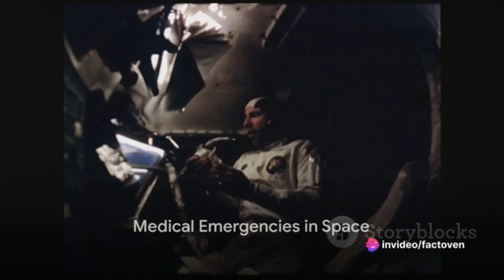What is the use of space medicine?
Introduction:
Space travel is an incredible human achievement, but it poses numerous challenges to the health and well-being of astronauts. The harsh environment of space, characterized by microgravity, cosmic radiation, and isolation, can take a toll on the human body. Space medicine is a field dedicated to ensuring astronauts' health during extended missions in orbit, and it relies on extensive research and innovative solutions to overcome these challenges.

The Impact of Microgravity:

Musculoskeletal Health:
One of the most significant challenges in space medicine is the effect of microgravity on the musculoskeletal system. Prolonged exposure to weightlessness can lead to muscle atrophy and bone loss. Researchers have developed exercise regimens, such as resistive bands and specialized equipment, to counteract these effects.

Cardiovascular Health:
In microgravity, the heart has to work differently, leading to cardiovascular changes in astronauts. Understanding these changes and developing countermeasures, like lower body negative pressure (LBNP) devices, is crucial to protect astronauts' heart health.

Radiation Exposure:

Space is bombarded with cosmic radiation, which poses a significant health risk to astronauts. Prolonged exposure to radiation can lead to an increased risk of cancer and other health issues. Research focuses on shielding methods and advanced monitoring to reduce radiation risks during space missions.

Psychological Well-Being:

Astronauts face extreme isolation and confinement during extended space missions, which can lead to psychological stress. Research in space medicine includes the study of psychological well-being and the development of interventions such as virtual reality and telemedicine for mental health support.

In-Orbit Medical Care:

In the event of medical emergencies, astronauts must have access to medical care in space. Research-backed medical kits and telemedicine consultations with experts on Earth ensure that astronauts can receive necessary treatment.

Nutritional Challenges:

Proper nutrition is vital in space to maintain astronaut health. Research into space nutrition includes the development of specialized diets, hydroponics, and recycling of nutrients to support long-duration missions.

Vision Changes:

Prolonged exposure to microgravity can affect astronauts' vision. Space medicine research explores the causes and potential solutions to this phenomenon.

Space Medicine Innovations:

Innovations in space medicine are crucial for keeping astronauts healthy. Advances such as 3D bioprinting for tissue repair, smart medical devices, and AI-assisted diagnostics are making space medicine more effective.

Preparing for Long-Duration Missions:

As humanity looks to venture to Mars and beyond, space medicine research becomes even more critical. Preparing for long-duration missions, including psychological resilience, radiation protection, and advanced medical facilities, is an area of intense focus.

Conclusion:

Space medicine is a multidisciplinary field that combines medical knowledge, engineering, and cutting-edge technology to ensure astronaut health during extended space missions. Research in this field is critical to the success of space exploration and the well-being of those who venture into the cosmos. As we prepare for longer and more ambitious missions, the lessons learned in space medicine will become even more essential in keeping astronauts healthy in orbit.

OUTLINE:

00:00:00 Impact of Microgravity on Astronaut Health
00:00:28 Microgravity and the Cardiovascular System
00:00:42 Radiation Exposure in Space
00:00:56 Psychological Well-being of Astronauts
00:01:12 Medical Emergencies in Space
00:01:25 Nutrition in Space
00:01:40 Vision Changes in Space
00:01:52 Innovation in Space Medicine
00:02:03 Preparing for Long-Duration Missions
00:02:19 The Future of Space Medicine